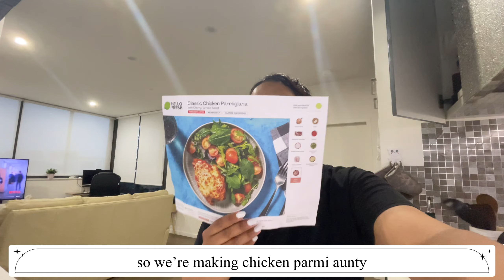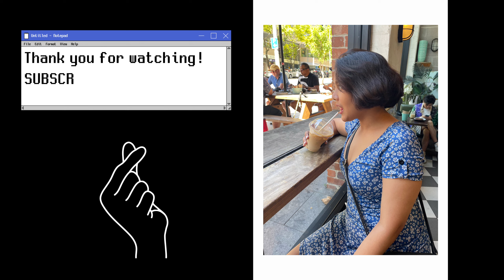Life lately || International Student Living In Australia